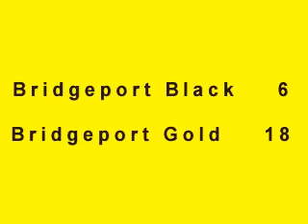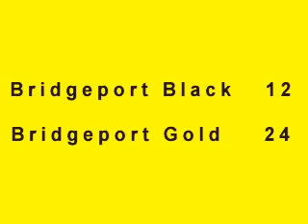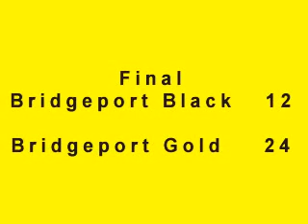Bridgeport Black vs Bridgeport Gold 2008 Playoffs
Flag Football Game
Bridgeport, WV